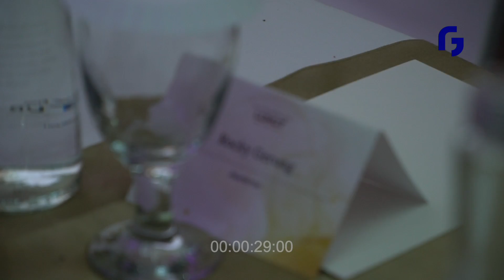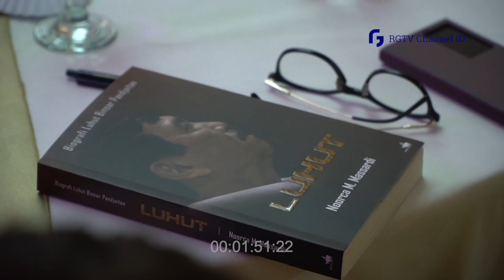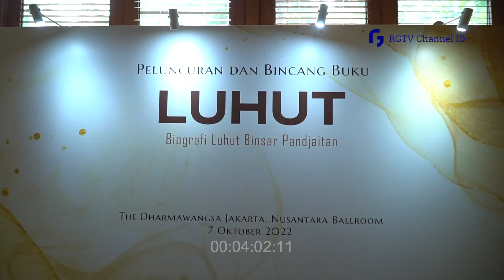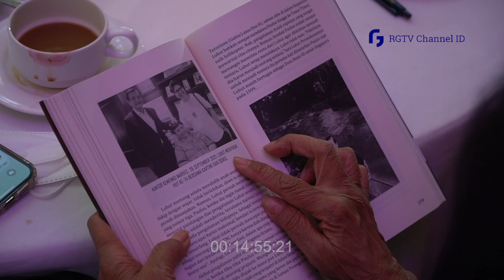Documentary: Rocky Bicara di ILC (Ini Luhut Club)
Jumat lalu (7/10/2022) saya diundang sebagai pembicara dalam acara peluncuran buku biografi Luhut Binsar Pandjaitan (LBP).  Sebelumnya saya yang mengundang LBP dalam podcast perdana saya di channel ini.

Banyak orang bertanya-tanya, "Ada apa Rock?" Saya terangkan di acara itu,  para pendiri bangsa ini adalah orang-orang yang membaca buku dan berpikir.

Mereka gemar bertengkar tapi tetap bersahabat. Ini yang sekarang hilang dan ingin saya aktifkan kembali.

Saya percaya selama kita bertengkar di dalam kondisi berpikir, bangsa ini akan bertumbuh.

Ucapkan argumenmu, hilangkan sentimenmu.

RGTV CHANNEL ID mengajak

Tayangan utuh acara peluncuran buku LUHUT dapat disaksikan di channel Luhut Binsar Pandjaitan

Video ini dan segala hak yang berkaitan dengannya disupervisi kantor hukum Haris Azhar & Partner Law Office

Alamat Jl. Pacuan Kuda Raya No.6, RT.12/RW.11, Kayu Putih, Kec. Pulo Gadung, Kota Jakarta Timur, Daerah Khusus Ibukota Jakarta 13210